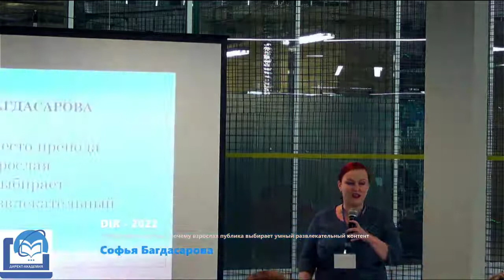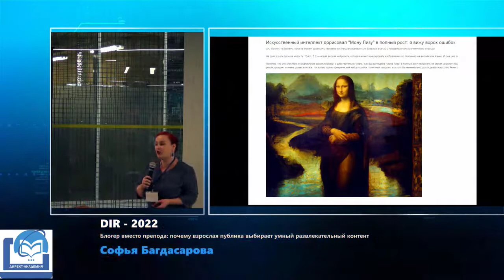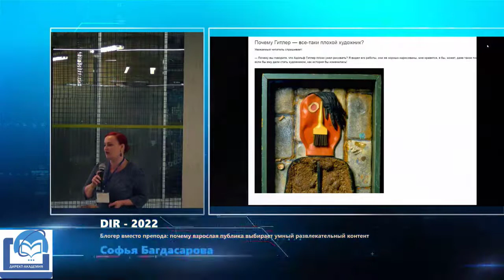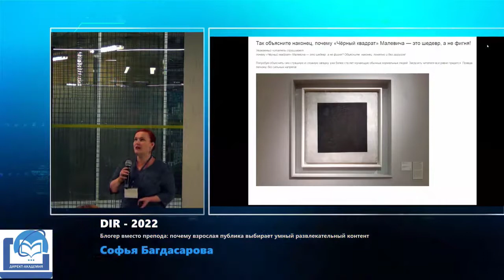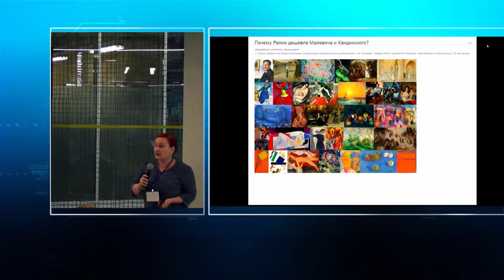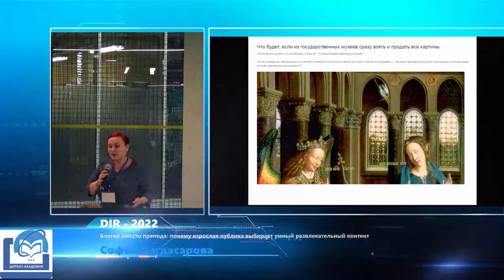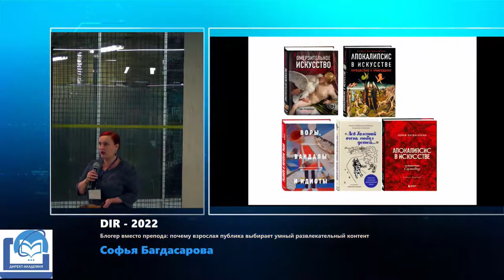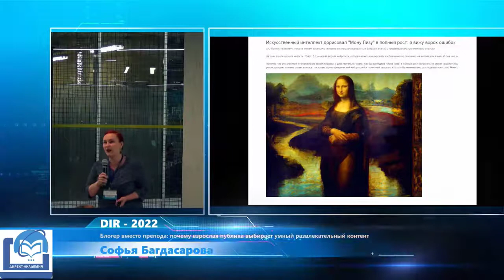DIR-2022. Софья Багдасарова. Блогер вместо препода: почему взрослая публика выбирает умный...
Софья Багдасарова. Блогер вместо препода: почему взрослая публика выбирает умный развлекательный контент.